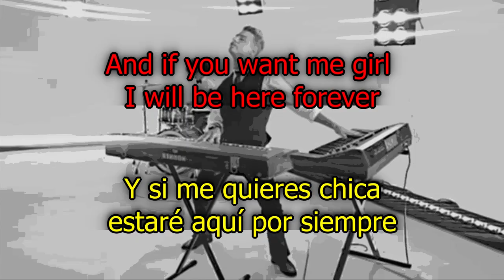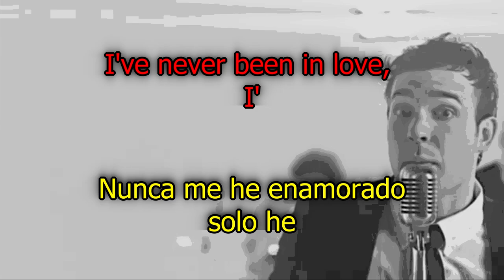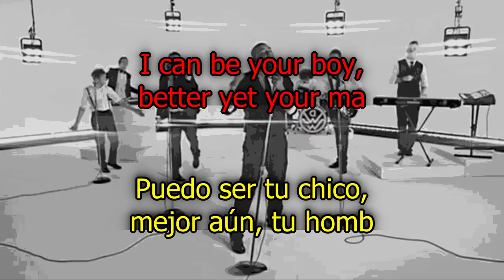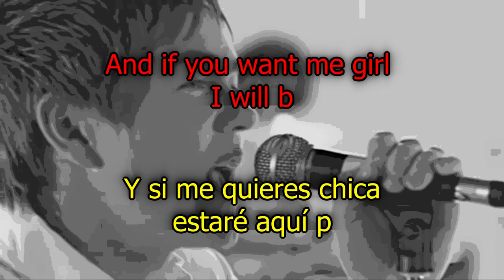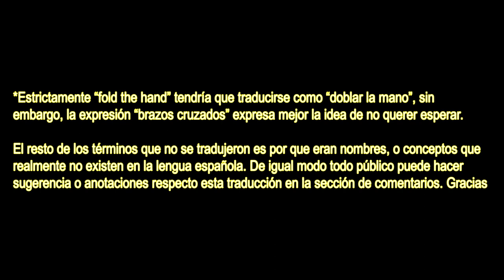Your Man - Down With Webster | [SUB ESP/ENG]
Down with Webster, banda originaria de Toronto, Canadá, empezada en 1998. Con un estilo que fusiona hip hop, pop y rock, la banda está compuesta por Cam Hunter, Tyler Armes, Marty Martino, Patrick Gillett, Bucky y Kap.

"Your Man", lanzada en 2009, muestra el estilo de Down with Webster a través de su fusión de géneros. Este sencillo, parte del álbum "Time to Win, Vol. I".